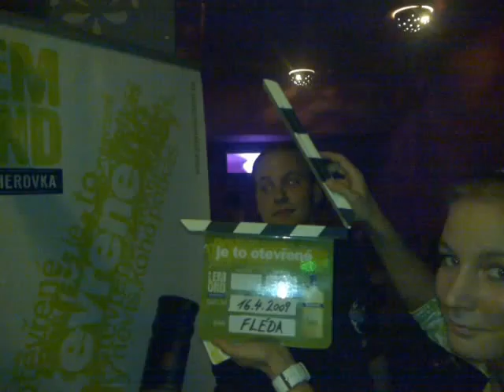16.4.09 Fléda - Srdce plesá a duše jásá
Ukázka jak je úžasné pít Becherovku Lemond. srdce plesá a duše jásá. :-)